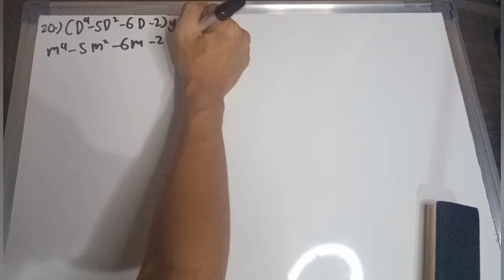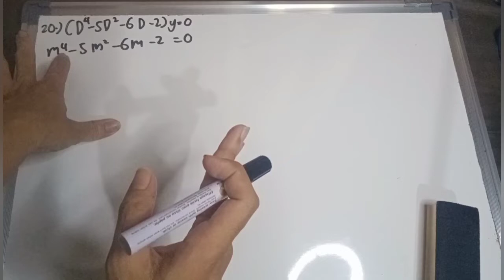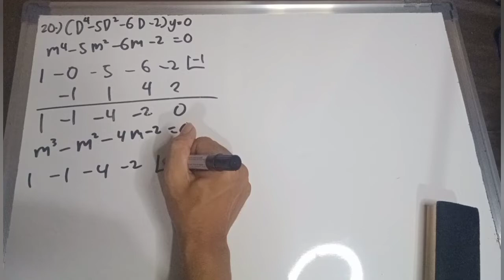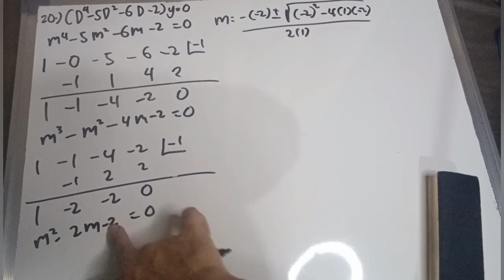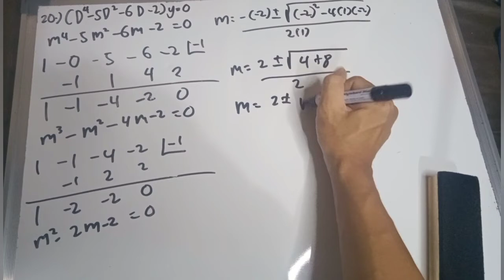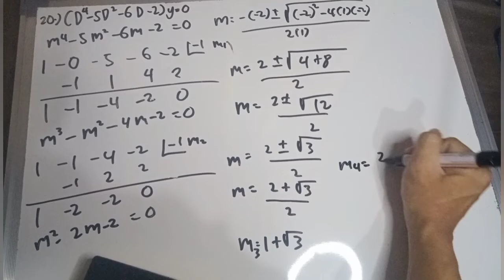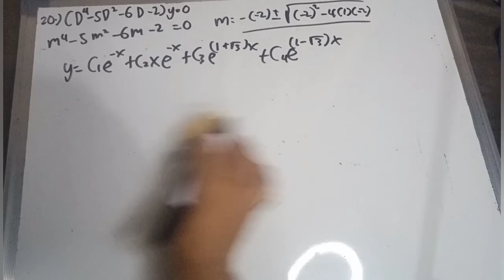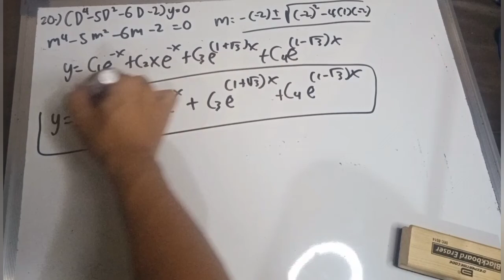Chapter 5 Differential equation auxiliary equation repeated roots part 14/20